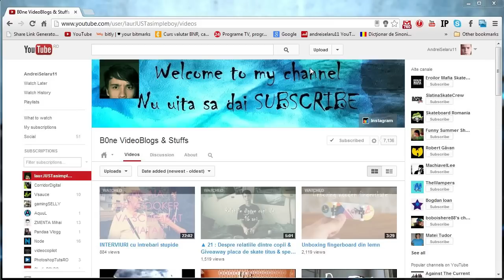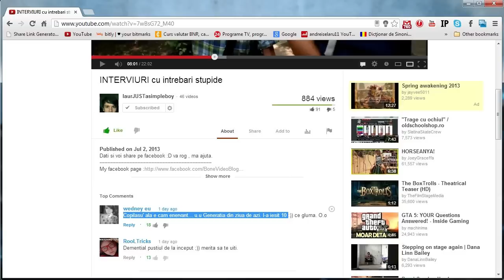Mersi, B0ne!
In acest vlog care nu este =))... ii multumesc lui B0ne pentru promovare si va prezint trailerul pentru Adevar si Provocare!